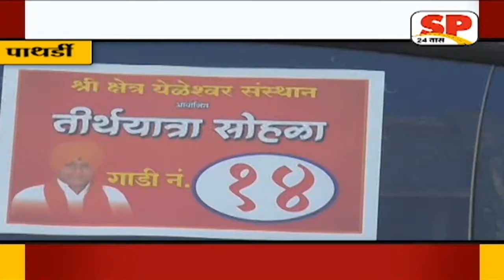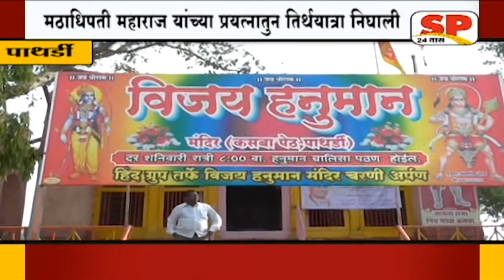पाथर्डी-काशी वारानशीकडे भाविकांचे प्रस्थान..SP24NEWS